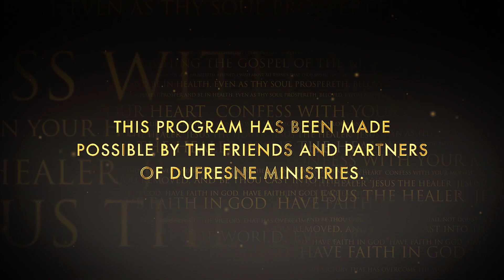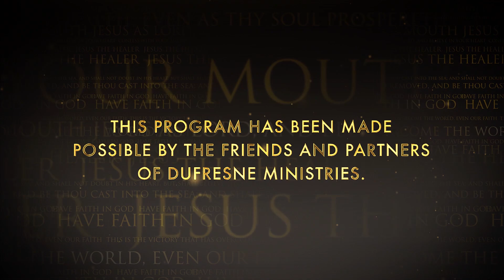Healing School #14 | The Man With Dropsy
When a healing flow is present, we need to draw on it and respond, not just be a spectator! “The Man With Dropsy” in this week’s Healing School episode was glad to be a part of that flow!